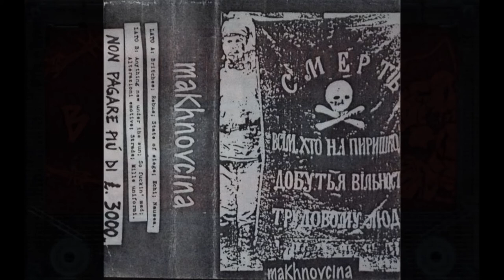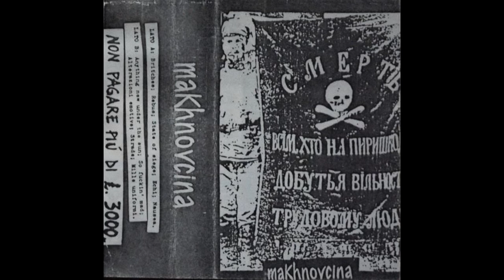MAKHNOVCINA - Demo - (Self Released-Italy-1988)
Makhnovcina was an anarcho-punk band from Northern Italy active on the end of the 80s.
00:00  a01-Britches
01:31  a02-Rebus
03:39  a03-State Of Siege
07:09  a04-Echi
09:17  a05-Nausea
10:23  b01-Anything New Under The Sun
13:05  b02-So Fuckin` Mad
14:28  b03-Alterazioni Emotive
16:14  b04-Strade
18:49  b05-Mille Uniformi